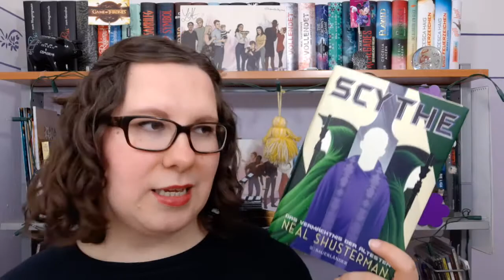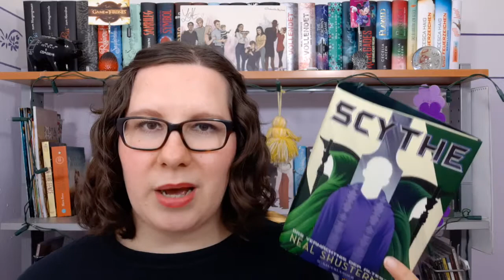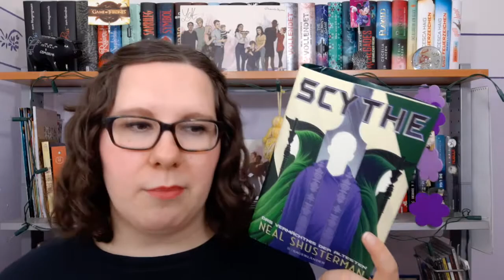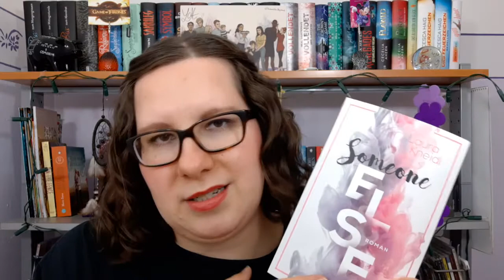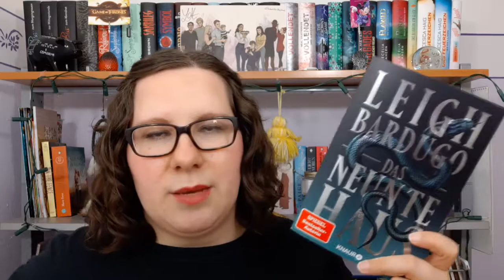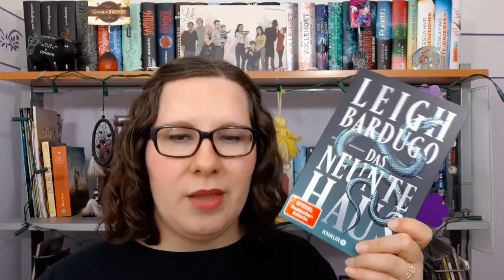Lesemonat Februar 2020 - Endlich mehr als 3 Bücher gelesen!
Der Lesemonat Februar 2020 beinhaltet endlich mehr als 3 Bücher. Dazu kommt noch ein abgebrochenes Hörbuch & die 1. Folge eines Hörspiels. Wie war es bei euch?

Cinder & Ella

► The Fill-In Boyfriend

► Vidan Folge 1